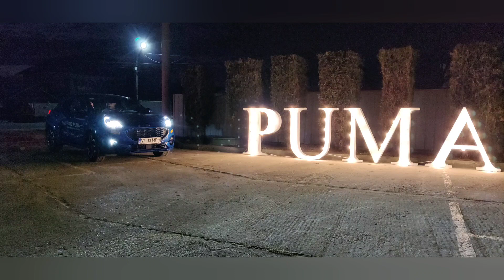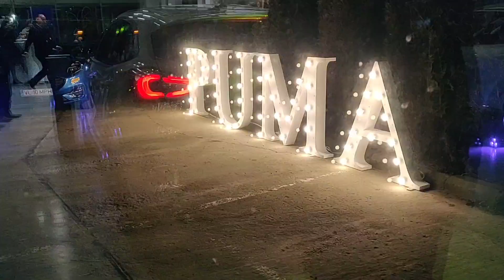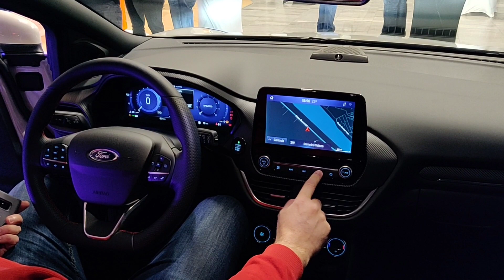Lansare Ford Puma la Râmnicu Vâlcea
Ford Puma fabricat in Craiova